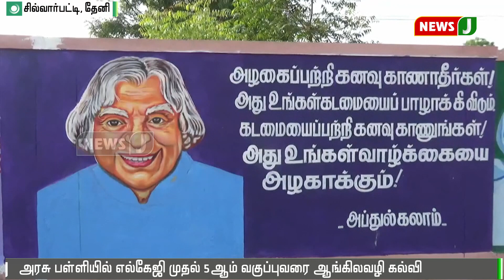அரசு பள்ளியில் எல்கேஜி முதல் 5ஆம் வகுப்புவரை ஆங்கிலவழி கல்வி